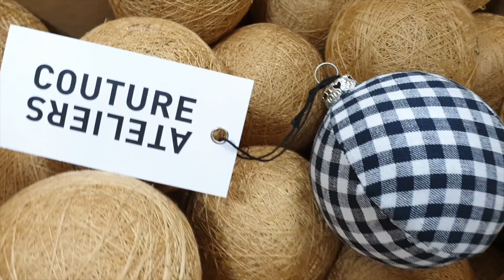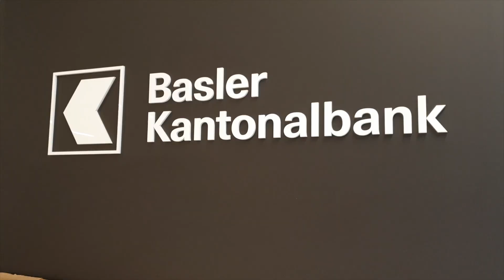Unsere Weihnachtskugeln mit Couture Ateliers, Basel | Basler Kantonalbank – BKB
Basel macht sich für Weihnachten bereit und auch unsere Filialen sind jetzt festtauglich. Geschmückt haben wir unsere schönen Tannenbäume mit Baumschmuck, der dank grossem Engagement und Herzblut von Basler Lernenden des Couture Aterliers entstanden ist.